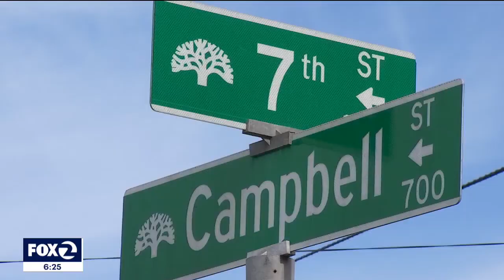Radical Reflections: Oakland's Elaine Brown on leading the revolutionary Black Panthers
Musician, author, and most famously a former leader of the Black Panthers Party in Oakland, Elaine Brown is still politically active, still a force of nature, even at 78 years old. Her non-profit Oakland and the World Enterprises is currently about to break ground on a 79-unit affordable housing project on this lot in West Oakland.